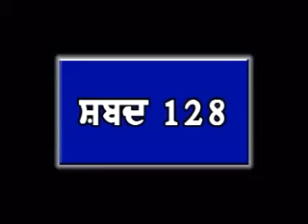128. Vyakhya by Shri 108 Sant Surinder Dass Bawaji:Jag me ved baid manijae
Jagatguru Ravidass Maharaj Ji conveys his pious
preaching that only devout meditation of God can help end all
miseries of this universe and enable one to cross over the Bhavsagar or the unfathomable ocean of this perishable world. Therefore human beings must grasp the magnitude of supreme force of God’s Naam and realize human life’s real goal of attaining eternal salvation.

The shabad has been taken from AMRITBANI SATGURU RAVIDASS MAHARAJ JI.  Vyakhya/commentary by Shri 108 Sant Surinder Dass Bawaji, compiler and Editor of AMRITBANI SATGURU RAVIDASS MAHARAJ JI with the help and blessings of Sant Smaj.